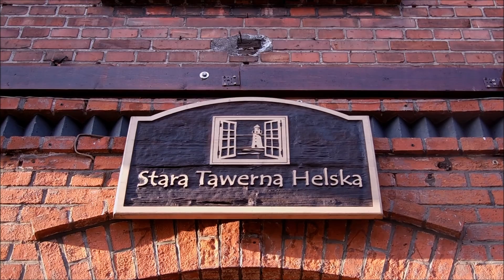Nobody in Hel